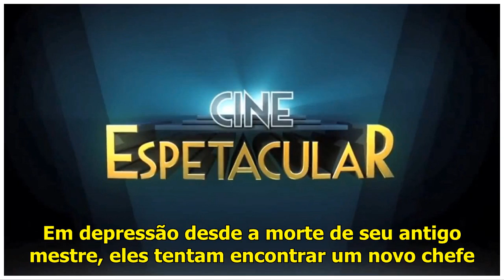Cine Aventura de sábado 16/03, exibe o filme “Minions”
Logotipo da "Cine Aventura" - (Foto: Divulgação/Record) O “Cine Aventura” deste sábado, 16 de março, apresenta o longa-metragem “Minions”, a partir das 15h na Record TV. A produção de animação foi est...